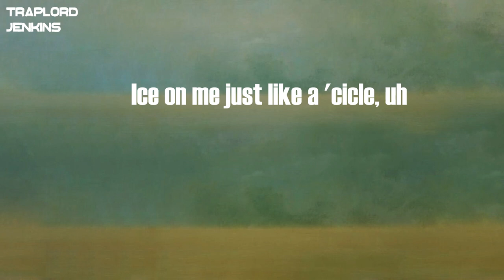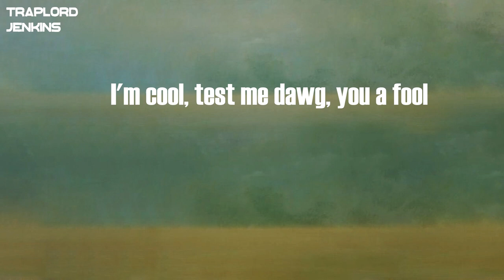DJ Scheme - How You Feel? (Freestyle) (feat. Lil Yachty & Ski Mask the Slump God) (Lyrics)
Lyrics  DJ Scheme - How You Feel? (Freestyle) (feat. Lil Yachty & Ski Mask the Slump God):
Yuh
Yeah, lil' bitch (ha)
I'ma go back to buy almonds
Rappin' 'bout tickles and pickles, haha
(Y'all rockin' with DJ Scheme, lil' bitch) yuh
(Oh my God, Ronny) ayy
Yuh, first made her giggle no tickle, uh
Then made her tickle my pickle, uh
Metal on me like a nickel, uh
Ice on me just like a 'cicle, uh
Might buy your bike and if I bought a bike
Then I'm puttin' ice on a bicycle, uh
These niggas bite, oh yes, these niggas bite
Like Mike Tyson, I react with giggles, uh
Danny, how you feel?
I feel great, uh
Hit 'em with a sawed-off, make a bitch nod off
Nigga, this not your day, uh
Niggas get bought out, choppa go gra-tow
Took a bitch out like a date, uh
He ain't ever caught no case
Try to cross me, get put on skates
On my plate, A1 steaks
Scope on AR, a-okay
Jets in my car, UFO
Said I'm gettin' cheese kinda like a Dorito
Long live Jahseh, all I know
Oh, also I be flyer than your neighborhood crow
Brrt, gra-tow
Yeah I run off with your shit, nigga, what now?
I'm on the block from sun to the sun down
You was under you wasn't nowhere to be found
I'm servin' them pelicans
I'm in the trap, I do it so elegant
K on my back, Revenge on my leatherman
Hit with some shots
I ain't feel, 'cause adrenalin
Lil' Boat how you feel?
Just like a million dollars, Danny (yeah)
I'm in the Phantom, my bitch got no panties
She can't feel her face, she did two or three Xannies
Her bestie off X, she popped 'em just like candies
My game like the Huskies, my G Wagon dusty
My first Cuban link platinum, it don't get rusty
Bro run with the gang, 'cause he solid, huh? Must be
I ran up the burner, he threw me the musty
I took a big whiff, had my face lookin' ugly
These lil' bitches dogs, not related Dougie
Her BD a loser, he drivin' a buggy
I'm tired, he lucky, he mad she gon' fuck me
I'm sorry, these bitches are always tryna fuck me
I'm cool, test me dawg, you a fool
Young prodigy, bitches see me, they drool (damn)
Nigga fuck wit' the money, we whoop out the tool (bitch)
Whippin' my dick on the stool
If she startin', she out it
Got five different rings, cost more than an Audi
My niggas need alibis, they always rowdy
"Boat why you keep all them Blood niggas 'round you?" (brrt)
'Cause I can't trust a soul, these niggas might down me (slatt)
Even though niggas be softer than Downy
Never know when your name got a bounty
Scheme, Ski, Danny
Hello